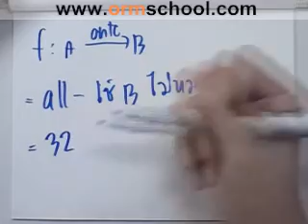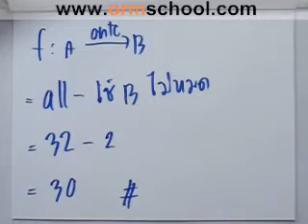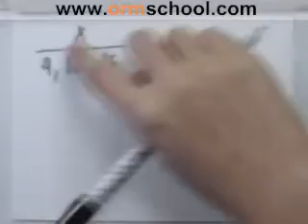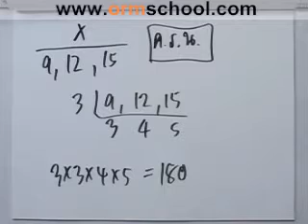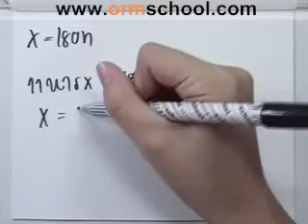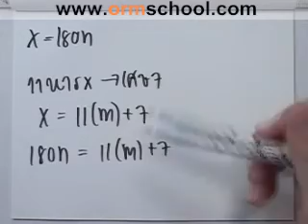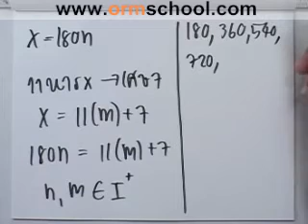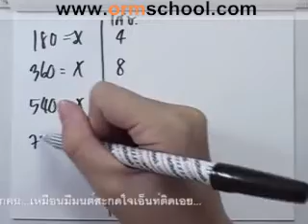Math A-NET'49 part049